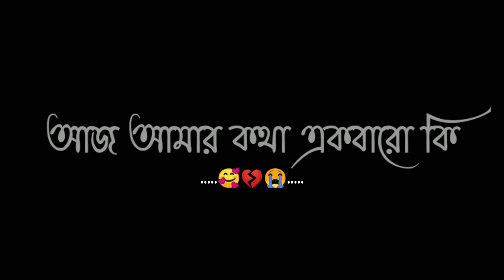kene chare geli re purulia black screen status video!!